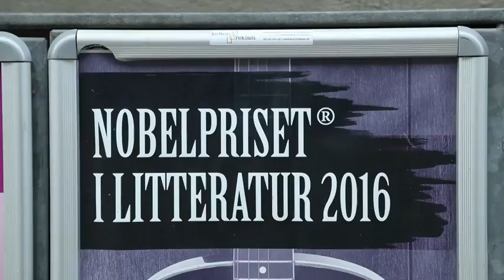ディランが来ない街にサンタがやって来た